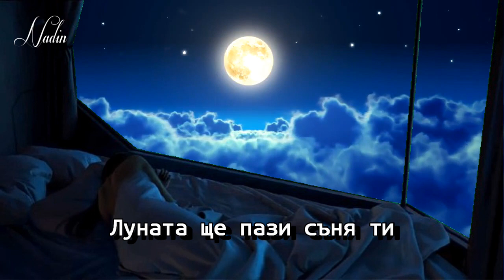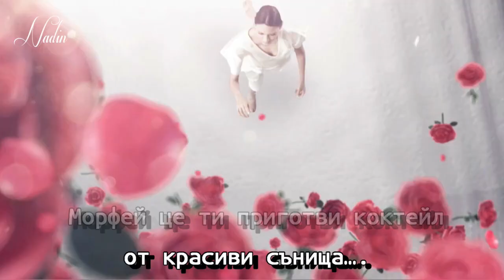☆ ЛЕКА НОЩ! ☆.•°´★ Стихове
Стихове: Мима Желязкова

ЛЕКА  НОЩ !
Мирният свят се наметна с нощния шал…
Спят извисените планини,
зелените ливади,
морето, птиците, цветята…
Дори райската градина спи…
 А ти заспиваш ли?
Нека по-дълго спиш!
Луната ще пази съня ти
в нежните си длани…
Морфей ще ти приготви коктейл
от красиви сънища….
/В съня светът е възхитителен./
А когато се събудиш, усмихни се
и вземи щастието си-
не го забравяй под възглавницата!